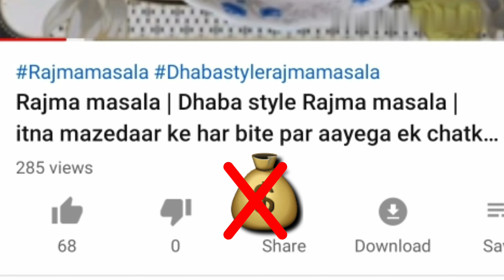refreshing summer drink, Mohabbat ka sharbat/ watermelon juice recipe / ramazan special drink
hello friends. thank you for watching my video...it you like it ..hit the like ...even if you have any suggestions regarding recipe then alo please comment under comment section...so that we will stay connecetd. ...
ramazan special recipe
it is like  watermelon shake
how to make watermelon milkshake